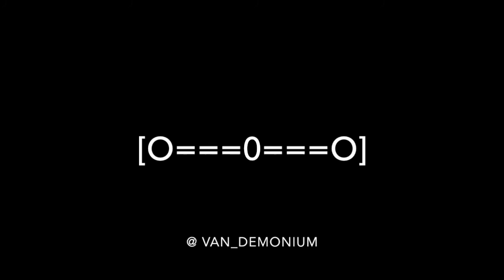VW Eurovan camper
This past spring we rescued a eurovan camper that had been formally loved, but at the time it currently was neglected. Like a rescue dog finding a good home, the van went through great changes and is doing better than ever.